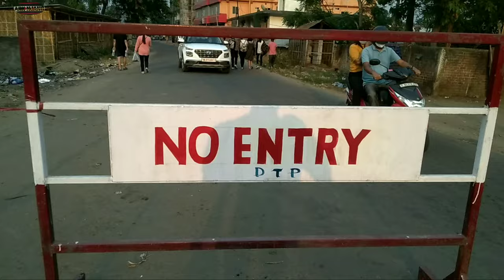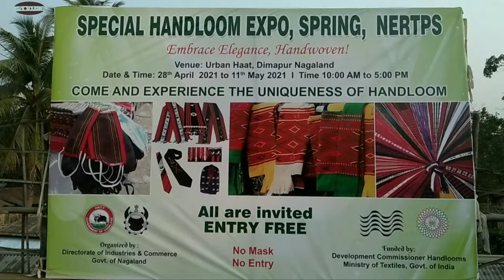Super Market | Trailer Exploring | Dimapur Nagaland India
super market trailer Exploring dimapur Nagaland

Location : super market
                 : Dimapur Nagaland